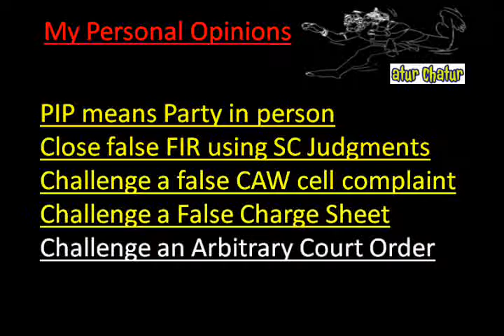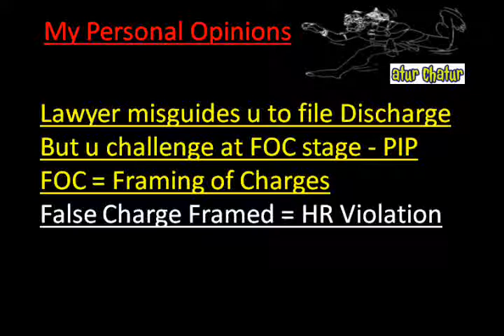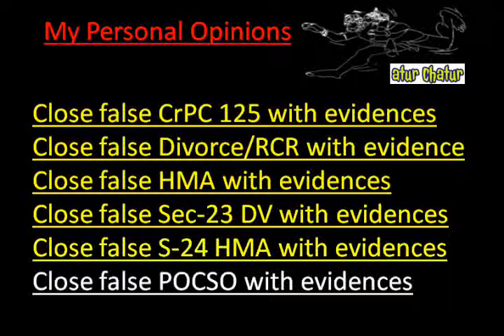Stockholm Top Lawyer NRI Legal Services Best Advocates Non Resident Indian Law Firm India